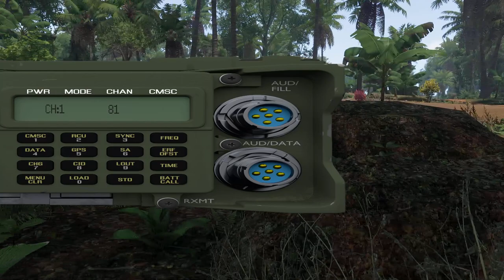OPERATION DUELING SERPENTS PART 6 | TCG 75th Rangers | ArmA3 Gameplay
This time on the final Mission for our Campaign "Dueling Serpents", we were tasked with rescuing fellow Rangers from 4th BTN from a recent Helicopter crash site. We had contact with DPRK Special Forces, and likewise had a hard time in the beginning. However, we adapted and things gradually got better!

Here are some of the details from the OPORD:

SITUATION:
Intel and satellite imagery gathered last week suggests that a High Ranking North Korean Officer, Hyun Chun-Lee, was located within the Island chain of Pulau.
During attempts to capture him, a Helicopter filled with undesignated American troops was shot down, and the survivors were captured. Drone footage suggests that the American Personnel are being held on Pulau. The potential locations appear to be largely abandoned by the North Korean regulars. Exercise extreme caution, as the Korean Special forces may be involved.
After the failed attempt to capture the North Korean Officer, it appears he has fled to the Island of Imrali.

MISSION:
It is Battalion's intent to disallow the enemy to capture the downed airframe, re-patriate our personnel, and capture Hyun Chun-Lee.

EXECUTION:
Vulcan platoon will be inserting around the area of the crash site. Once the crash site has been reached, Vulcan will employ Combat engineers to destroy the wreck. Upon securing the crash site, Vulcan will move to each search area, secure them, and secure friendly POWs. Vulcan is reminded to document any intel found, or any potentially questionable actions taken by the enemy against our captured personnel. Total personnel currently unaccounted for is 12.

TERRAIN:
Rough terrain, tropical climate.

TROOPS:
Elements from the 2nd Battalion, 75th Ranger Regiment consisting of 2 light infantry Platoons and a detachment of JSOAC aviators.